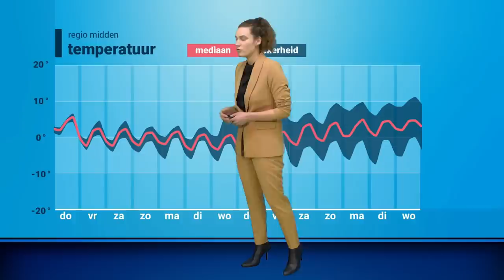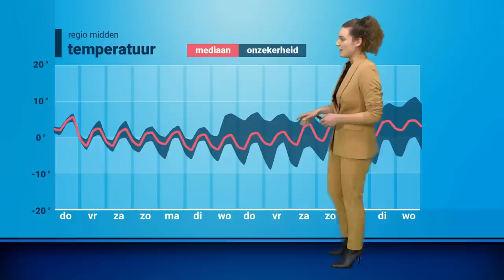Weerbericht: koude winterdag met nevel en mist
Vrijdag kan het mogelijk lang grijs blijven door hardnekkige nevel en mist. De temperatuur is ook sterk afhankelijk van opklaringen. Roosmarijn praat je bij met de laatste verwachting.